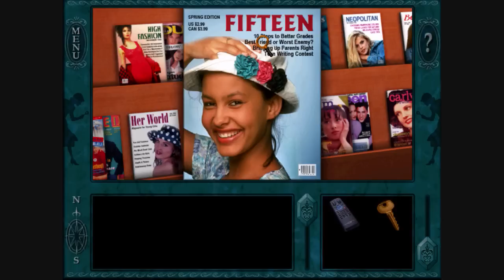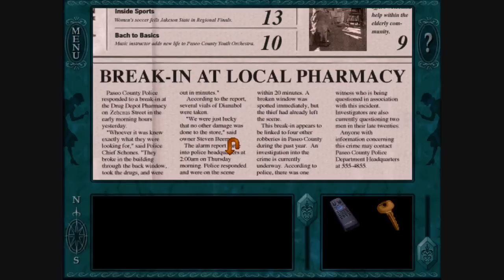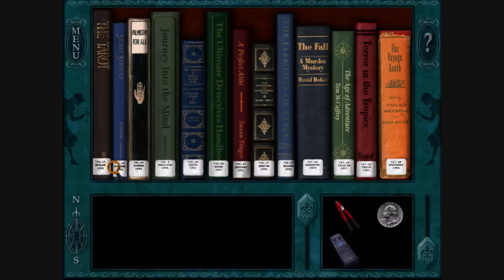Nancy Drew: Secrets Can Kill (Part 4) - Jake's Locker and the Library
A video walkthrough for "Nancy Drew: Secrets Can Kill". In this section, I explore the school some more. I open Jake's Locker. Also, I explore the library.